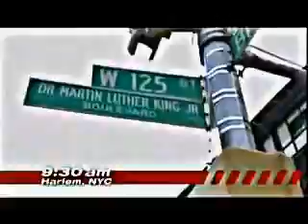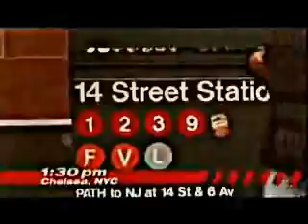U2 Concert in New York (All because of you backstage)